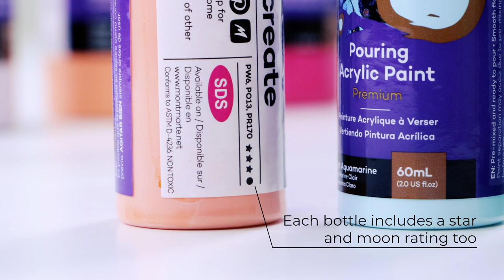Your guide to Mont Marte pouring paint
It doesn’t matter if you’ve been painting for years, or only just picked it up, you’re always going to create something cool and unique with pour painting.
We’ve made a guide to all the pouring products you’ll want to get started.